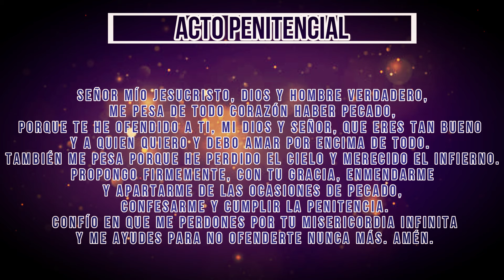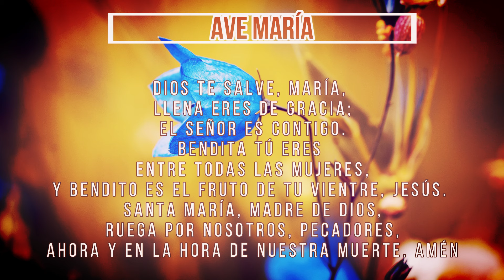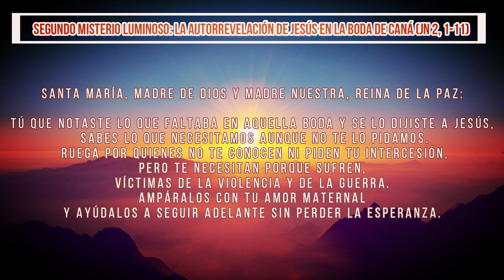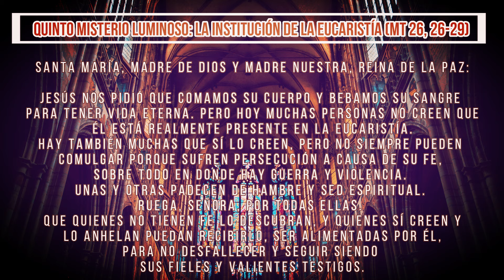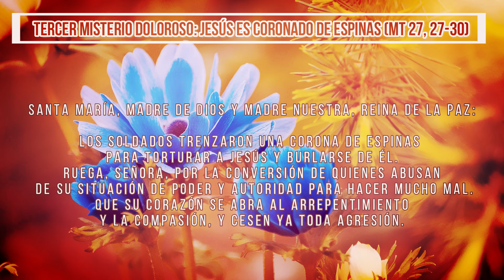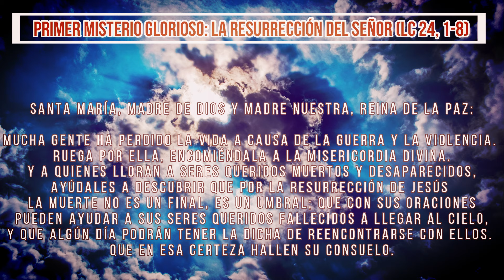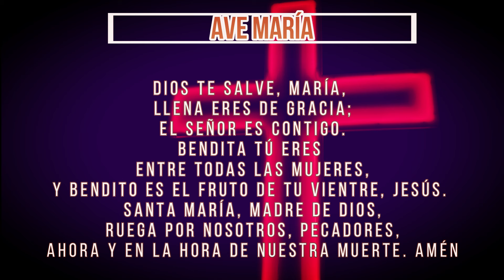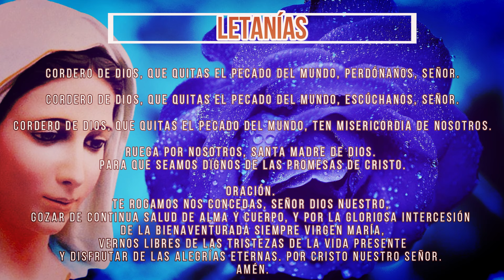Rosario por la Paz 3 de septiembre